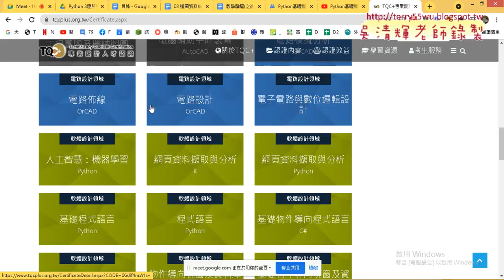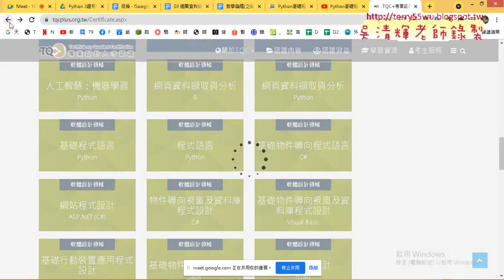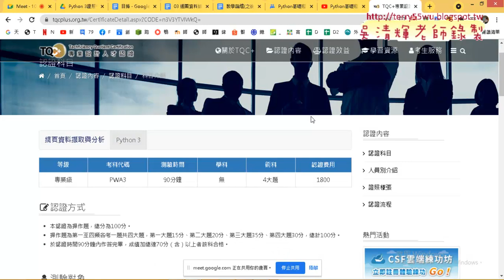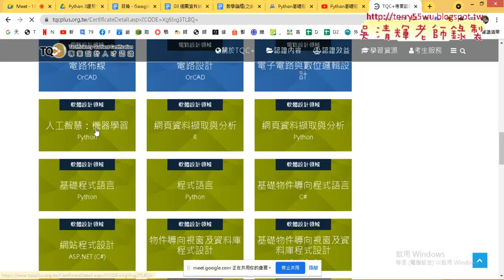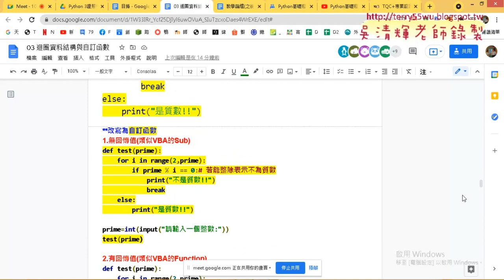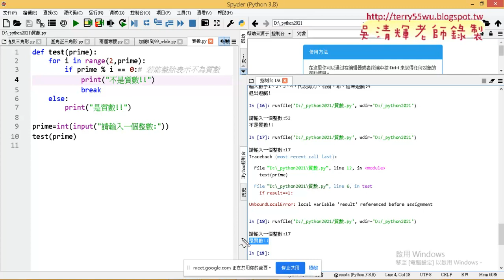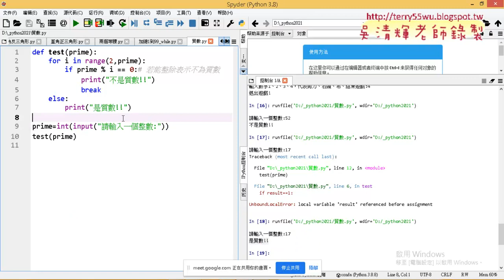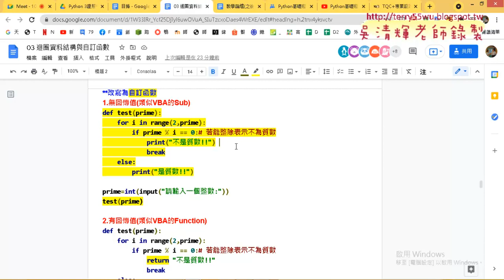05 證照考試說明與建立無回傳值的函式